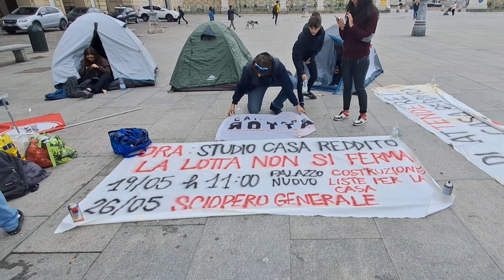Protesta delle tende contro il caro-affitti - Torino